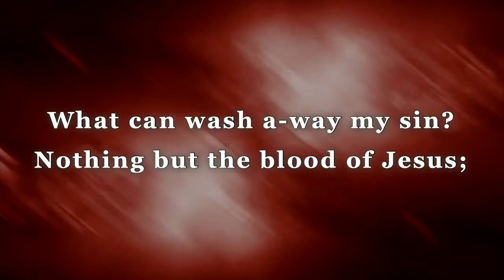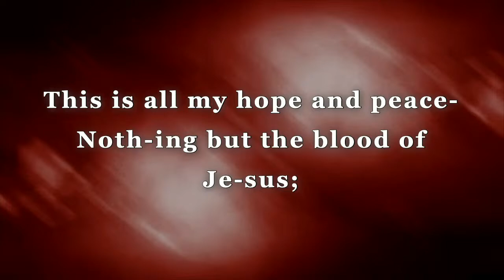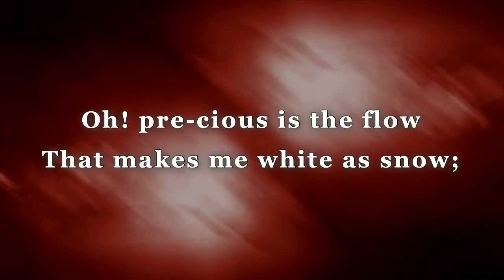“IMF Maundy Thursday Service” | 03/28/24 | Calvary Baptist Church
Sermon: "A Dead Man Walking"
Rev. Lindsay E. Curtis, Grace Baptist Church

Host Church: Calvary Baptist Church,  Rev. Carleton J. Giles